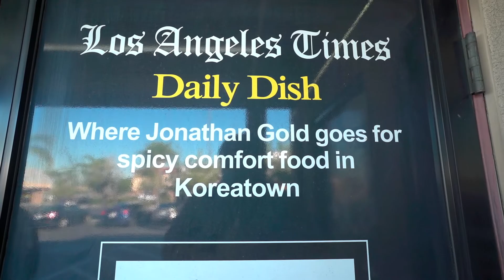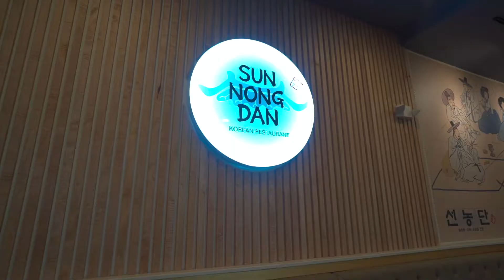FIERY SPICY CHEESY KOREAN SHORT RIBS | Sun Nong Dan in Los Angeles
The late great Jonathan Gold raved about Sun Nong Dan, and we LOVE it too! So we wanted to bring you on this foodie adventure as we devour some of the tastiest short ribs in LA! I mean... look at that cheese pull!